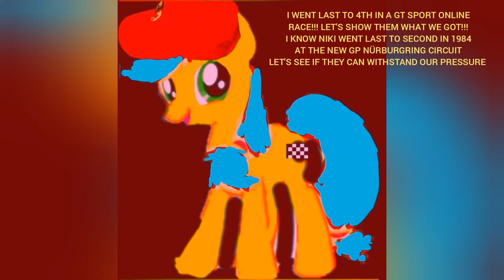we've had a setback... but giving up is not an option